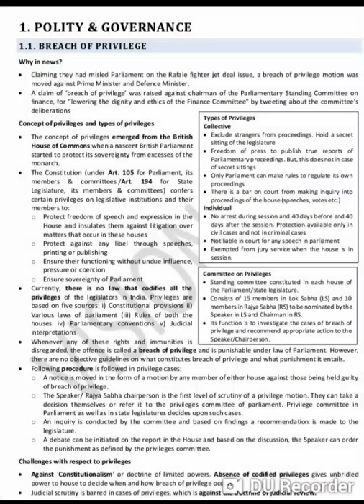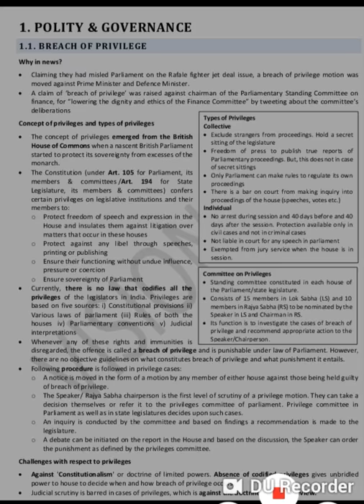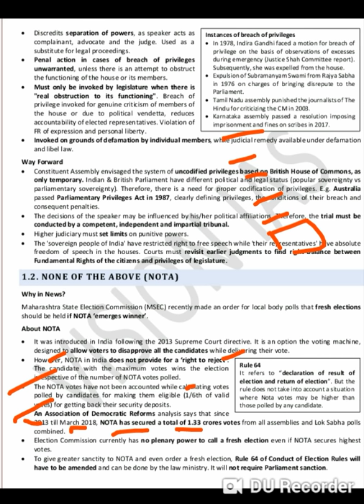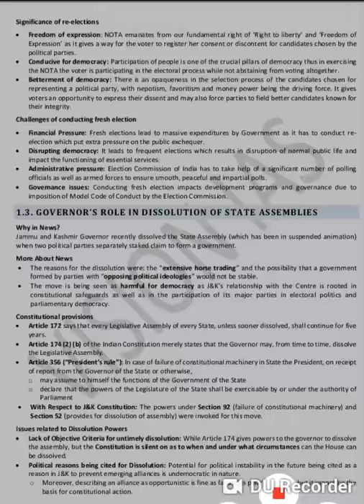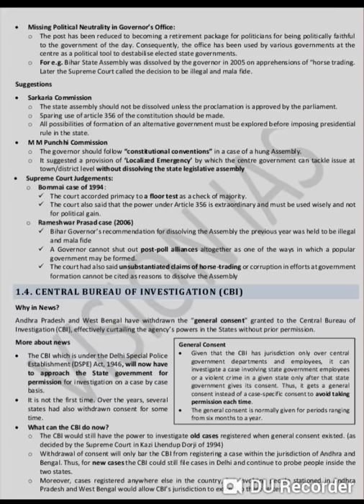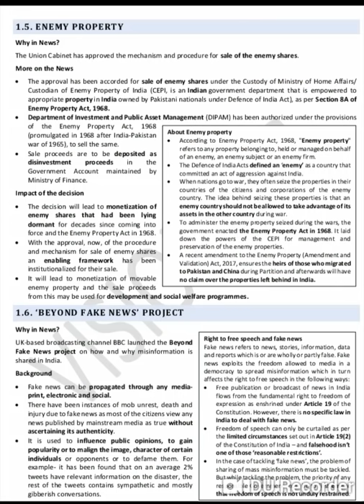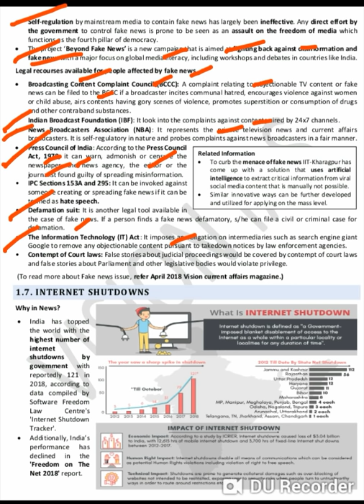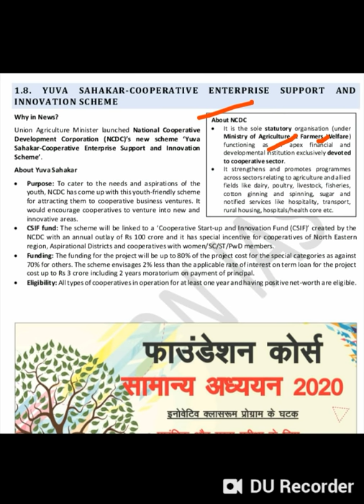VISION IAS CURRENT AFFAIRS MAGAZINE NOVEMBER 2018 (POLITY AND GOVERNANCE ):UPSC/STATE_PSC/SSC/RBI